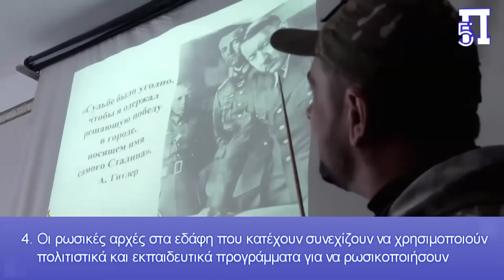Σχέδιο ΗΠΑ για φυγάδευση του Ζελένσκι – Χέρι-χέρι Πούτιν-Ερντογάν στον νέο πολυπολικό κόσμο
Το Κρεμλίνο ανακοίνωσε μέσω του εκπροσώπου του Πούτιν Ντμίτρι Πεσκώφ ότι οι ΗΠΑ δεν μπορούν πλέον να οικοδομήσουν «Νέα Παγκόσμια Τάξη» για την οποία μίλησε ο Μπάιντεν, διότι ο κόσμος είναι πολυπολικός και όχι μονοπολικός βασιζόμενος στην ηγεμονία των Αμερικανών.

Πληροφορίες αναφέρουν ότι στις μυστικές συναντήσεις Πούτιν-Ερντογάν, ο Ρώσος πρόεδρος έχει υποσχεθεί στον Τούρκο ομόλογο του μία θέση στο νέο παγκόσμιο σύστημα διακυβέρνησης, για αυτό και ο Ερντογάν "πυροβολεί" με τέτοια συχνότητα τις ΗΠΑ.

Είπε επίσης ότι οι Αμερικανοί είχαν «την ευκαιρία να κάνουν πράγματα, αν είναι αρκετά τολμηροί και έχουν αρκετή εμπιστοσύνη στον εαυτό τους, για να ενώσουν τον κόσμο με τρόπους που δεν υπήρξε ποτέ».

Κεφάλαια:
0:00 - Εισαγωγή
0:03 - Τον διόρισε “σουλτάνο”
1:26 - Το αμερικανικό ινστιτούτο πολέμου για την Ουκρανία